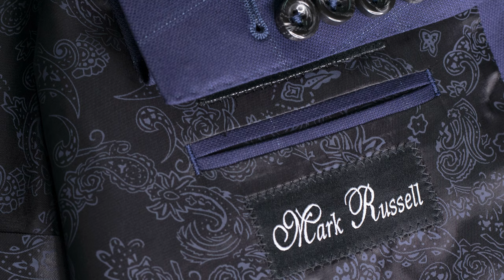Navy Blue Windowpane Custom Suit | Mark Russell Custom Clothing